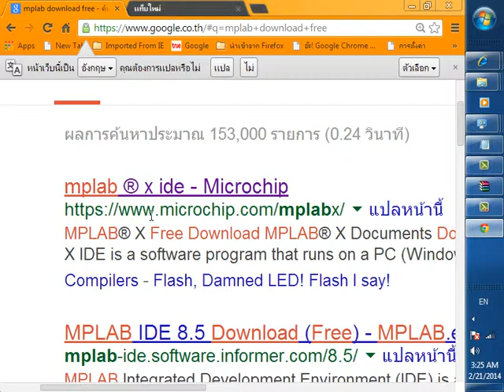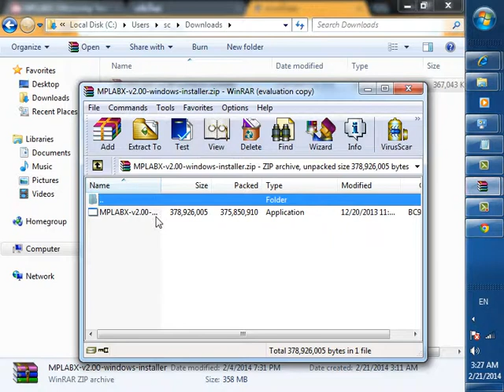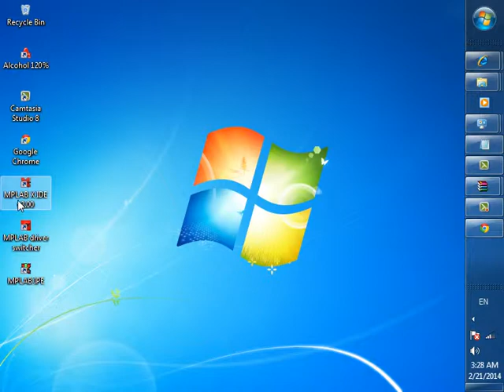ดาวน์โหลดMPLAB X IDE XC8